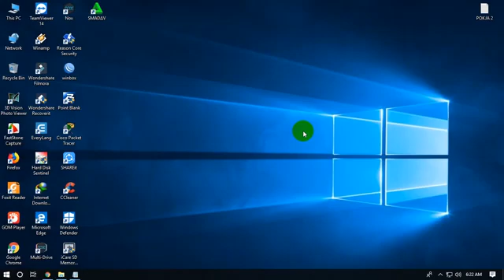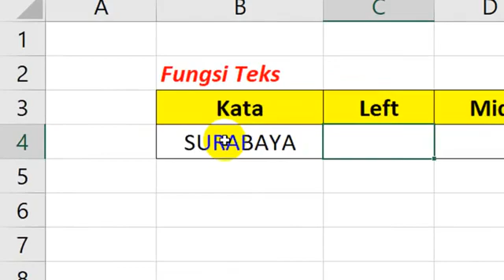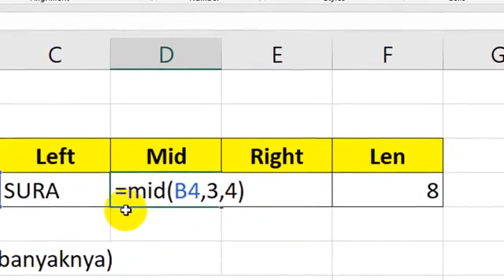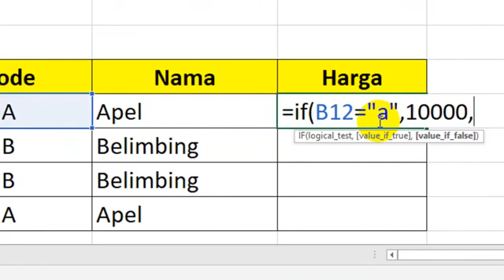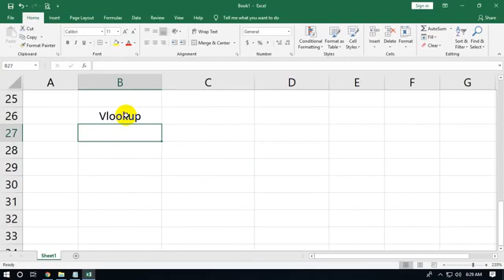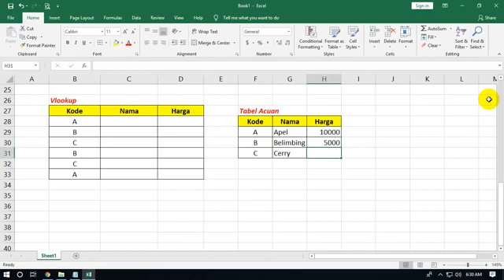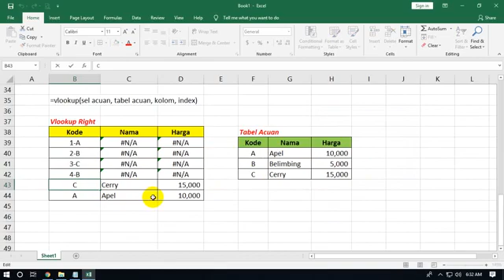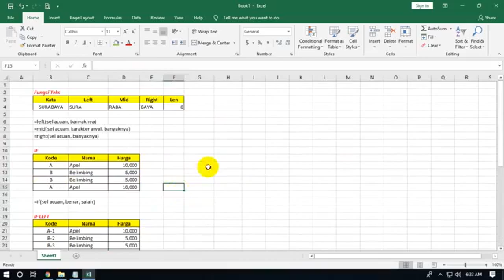3 Rumus Excel Yang Harus Dikuasai Untuk Bekerja di Perusahaan